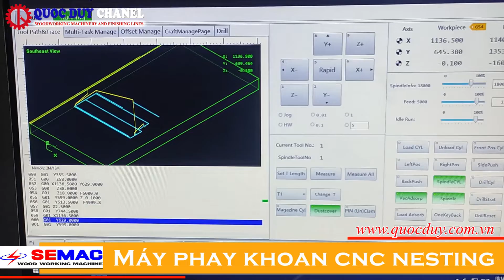Máy cnc router nesting - phay khoan cắt ván công nghiệp | Quốc Duy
Máy cnc router nesting - phay khoan cắt ván công nghiệp | Quốc Duy I 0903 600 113
► Điện thoại : 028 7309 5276